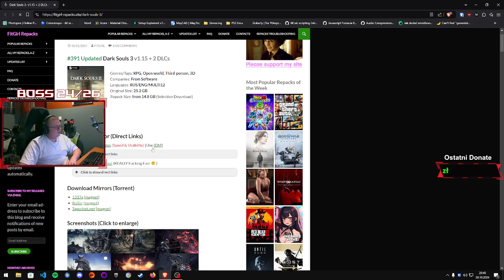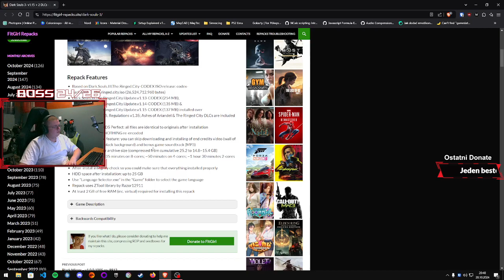R.C.[Dzień 29] dlc rozpykiwane !commands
🦖 Raptor Challenge - Ukończyć jak najwięcej gier i pobić RoyalRaptor86.

🖕🖕 Brutal, hardcore, czasem również chill. Bez żadnych poprawności politycznych. Piszesz co chcesz, o ile nie odsyłasz do scamów.
🔧 Jako iż z wykształcenia jestem "gigaInformatyg" to wal śmiało w sprawie komputerów i urządzeń peryferyjnych. Postaram się pomóc

💻Mój zestaw💻:
CPU: Ryzen 5 5600X
GPU: Asus RTX 3070Ti TUF Gaming
MOBO: Asus TUF GAMING B550M-PLUS (Wi-Fi)
RAM: Adata XPG Gammix 2x8GB 3600MHz
PSU: Seasonic Focus Plus 650W Gold
Case: Fractal Design Pop! Air
CPU cooler: SilentiumPC Fortis 5
Monitors: Gigabyte G27Q, Acer K242HL
Mic: Superlux E205U
Headset: Razer Barracuda X
Mouse: SS Prime Mini Wireless
Keyboard: Sharkoon Skiller Mech SGK3
Wheel: Thrustmaster T300RS GT Edition